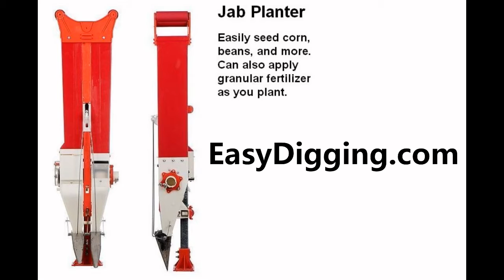Jab Planter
Demonstration of using a Jab Planter to plant seeds in a garden.